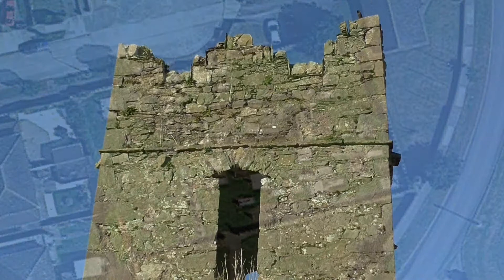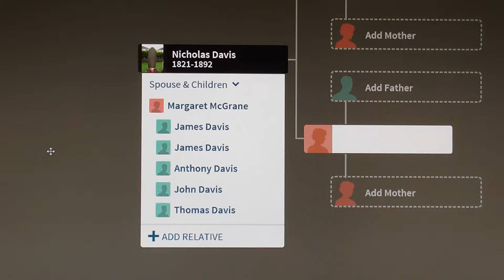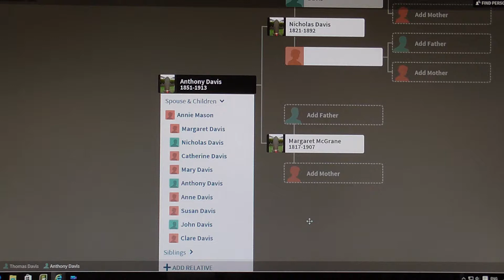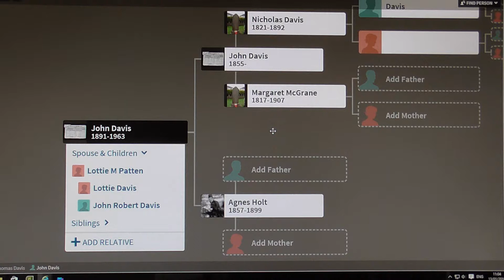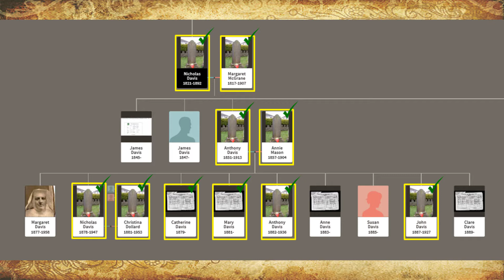Davis Family History Part 3 - Tall Stands the Name - 2018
This is an updated version of the original video published 17 Jan 2016 which had 317 views when it was removed